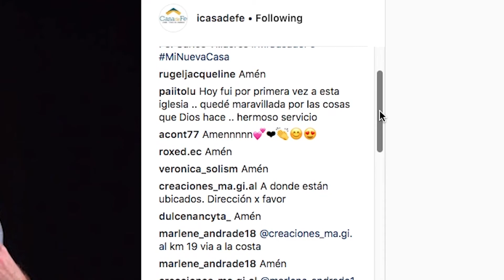Iglesia Casa de Fe 2018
Resumen Inauguración Nuevo Templo de la Iglesia Casa de Fe